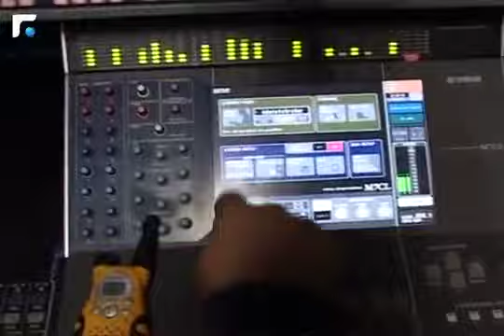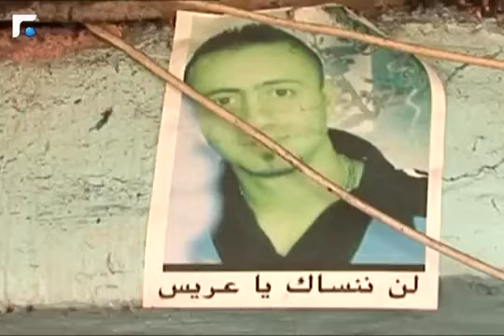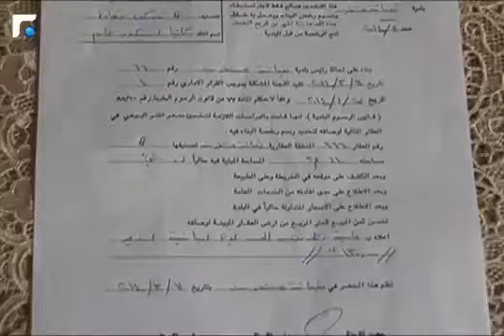‫عل أكيد Best Of Season 2‬‎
يوكل زافين في كل حلقة من البرنامج لوسيطاته السبع, مهمة إيجاد الحلول لمشاكل الناس ويحاول بالتالي تغيير الواقع المر.
In each episode of Aal Akid, Zaven hosts a number of people with problems that are difficult to be resolved. Zaven delegates the different missions to his team to try to find proper solutions and change the bitter reality.